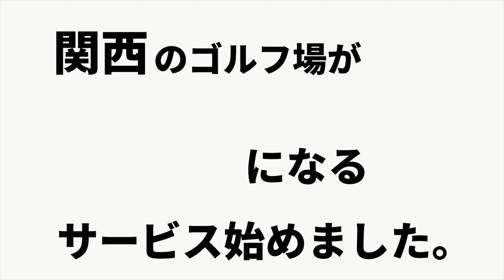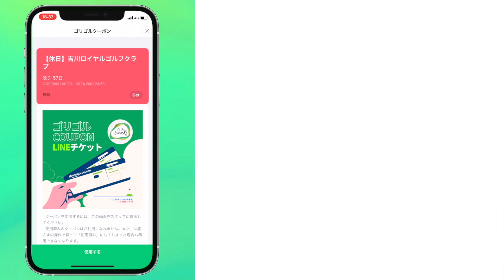【吉川ロイヤルゴルフクラブコースガイド】難易度は？プロが18Hを解説！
★関西初！平日も土日祝もすべて半額プレー！

今回は兵庫県加東市にあるゴルフ場『吉川ロイヤルゴルフクラブ』の18ホールを完全解説しました。ぜひ、ラウンドの下見用・攻略用にご視聴ください。難易度もよくわかると思います！【4K撮影】

※距離を参考にして頂きたいので、白ティー＆ドライバー不使用でラウンドしてます。（par5のみドライバー使用）

【スマホでの高画質視聴方法】
①画面右上『︙』をタップ
②画質『1080p60』以上をタップ

0:19 【1H par4】
1:57 【2H par5】
3:47 【3H par3】
4:54 【4H par4】
6:19 【5H par4】
7:51 【6H par4】
9:39 【7H par5】
11:40【8H par3】
12:54【9H par4】
14:45【10H par4】
16:15【11H par4】
17:48【12H par5】
19:55【13H par3】
21:09【14H par5】
23:26【15H par4】
25:26【16H par4】
27:09【17H par3】
28:21【18H par4】

ゴリゴルGOLFチャンネル
【関連動画】

【GOLF STUDIO SHADOW】
Takuが経営する室内ゴルフスタジオ！！
オーナー&コーチとして毎日レッスンしてます！！

場所は大阪市内、北巽駅目の前！！
体験レッスンも実施してますので、是非スタジオまで遊びに来てください(^^)

【ゴリゴルGOLFチャンネル公式】

【オンラインレッスン『カサトレ』】
Takuが運営をしているオンラインレッスンアプリです！！
このアプリでスイング動画を送るだけで登録プロからアドバイスが貰えます！！
もちろん僕もアドバイスを返します(^^)
是非一度ご利用ください♪